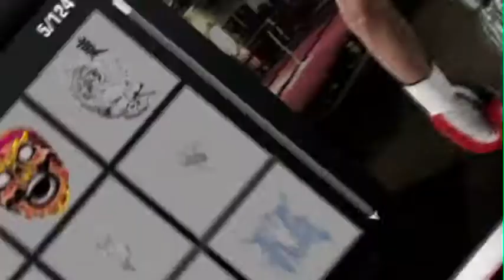Fight Night Champion Create Boxer